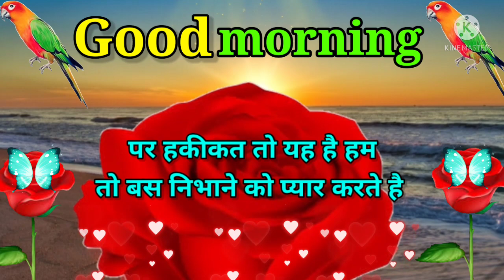कुछ लोग खोने को प्यार करते है ❤1 September good morning video